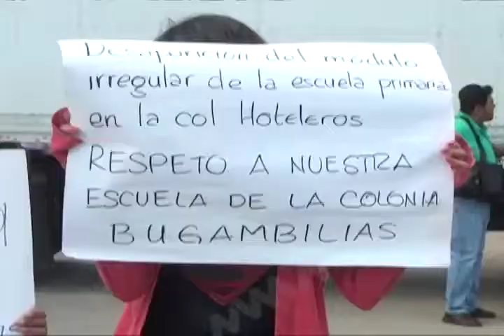Se garantiza y avanza los servicios educativos en escuela “Paul Percy Harris”